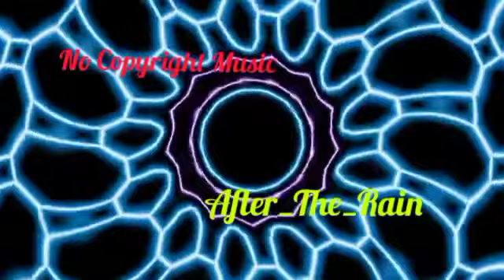Vlog_ No Copyright Music ll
After_The_Rain its a copyright Free Music.